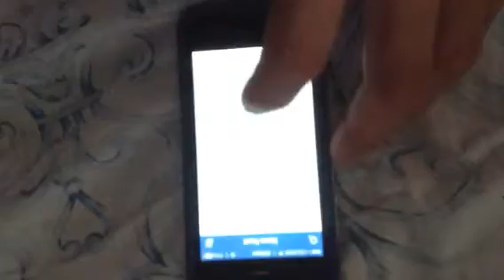patauboys home studio: Iphone 5 Crash 3